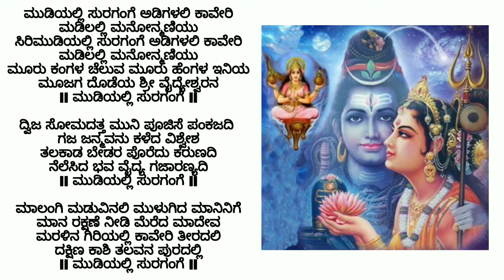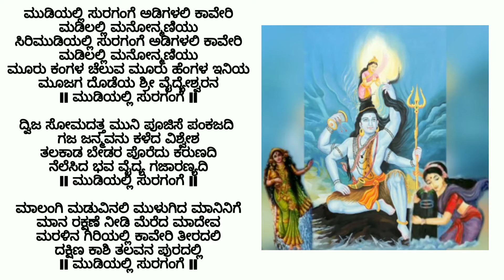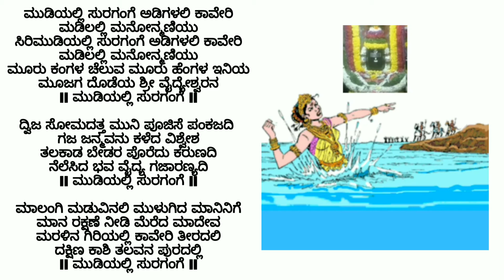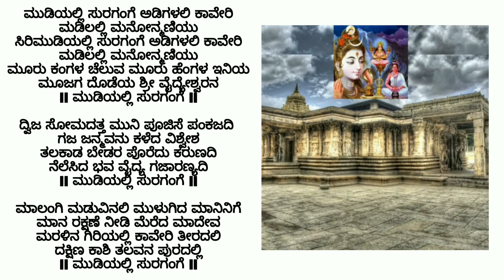Sirimudiyalli Devotional Song By Surekha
Sirimudiyalli
Album - Talakaadu Shree Vaidyanatheshwara
Lyrics - Gamaki M Raghavendra Rao
Singer- Surekha